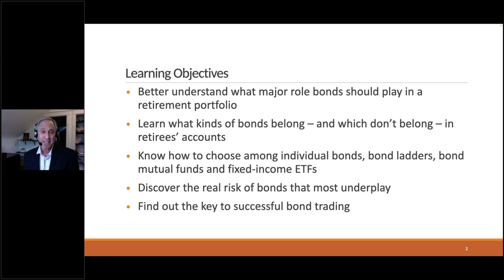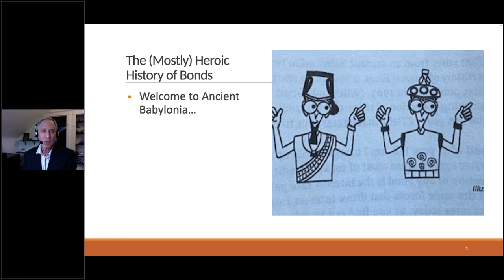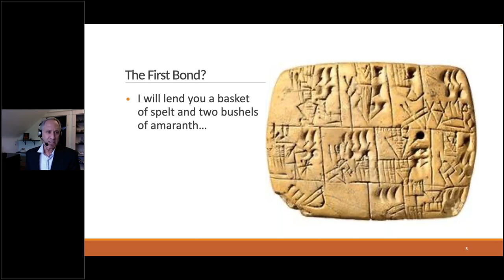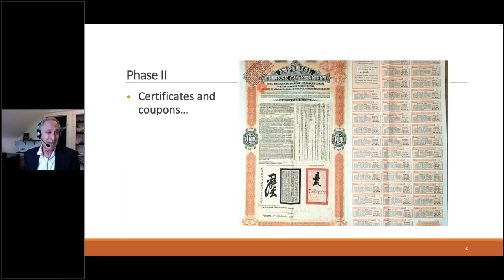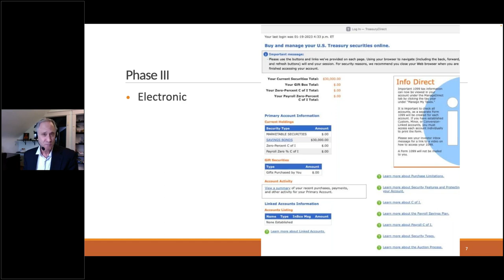Bonds Away - How Fixed Income Can Play an Integral Role in Retirement with Russell Wild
This clip is an excerpt of a one-hour professional development CE program produced by the Int'l Retirement Resource Center You may contact us about hiring Russell Wild for your next event by completing the "Contact Us Form" on the home page of our

Bonds generate income, for sure – but they offer retirees more than that: They offer security. Thanks to bonds, your grandparents or great-grandparents may have been spared from selling apples on the street during the Great Depression. But bond investing is tricky…most investment advisors agree that it can be more complex and difficult than investing in stocks. Bonds come in many flavors and colors…There are government bonds, corporate bonds, muni bonds, bonds of high credit quality, junk bonds, long-term bonds, short-term bonds, individual bonds, and thousands of bond mutual- and exchange-traded funds. How to choose? This webinar will present the essentials for building the fixed-income side of a retiree’s portfolio.